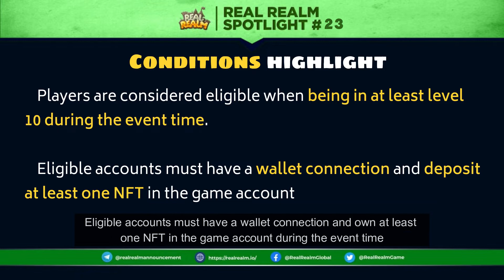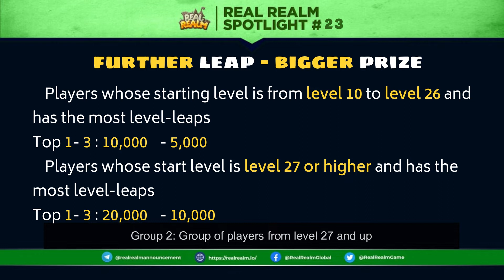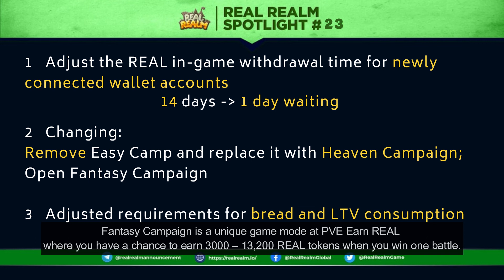REAL REALM SPOTLIGHT #23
🚀 Real Realm is a war strategy game with millions of users.

Free-to-earn which means everyone can earn with Real Realm.

Free-to-play and Play-to-earn. Quickly join us!

🚀 A blockchain-based strategic game, with various, unique NFT. A marketplace that allows users to buy and sell in-game items. Go to the moon with $REAL token! Join us and join fast!